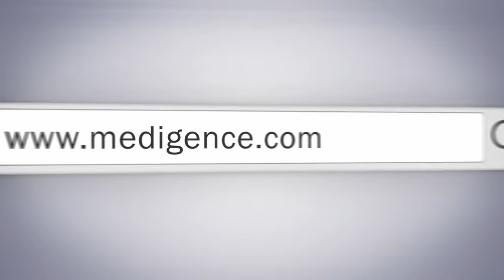Narayana Hrudayalaya Bangalore | Top Hospital in India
Narayana Health or Narayana Hrudayalaya Heart hospital was founded by Dr Devi Shetty, an all time renowned successful heart surgeon of India. This chain operates the largest telemedicine networks in the whole world. The hospital happens to be the flagship hospital at NH Health City. It is a premium healthcare facility excelling in various critical heart surgeries. They have the state of the art Cath lab to deal with emergency heart attack situations. Be it heart surgeries for adults and octogenarians or absolutely new born babies, this hospital pride at conducting heart surgeries with minimal risks associated. It is a JCI and NABH accredited heart hospital

The infrastructure has been so designed that they are able to even handle high risk pregnancies and premature babies with six number of neonatal intensive care units fully equipped. Their diagnostic centers and well equipped laboratories are ever ready to conduct the necessary tests and diagnosis. The pharmacy units are open round the clock and they have 19 bed dialysis units for 24x7 services to patients.